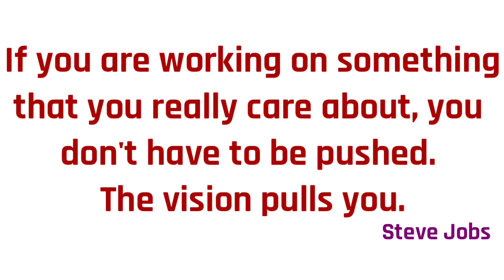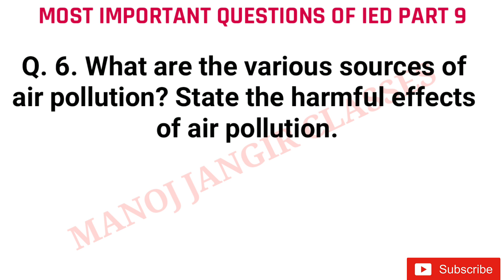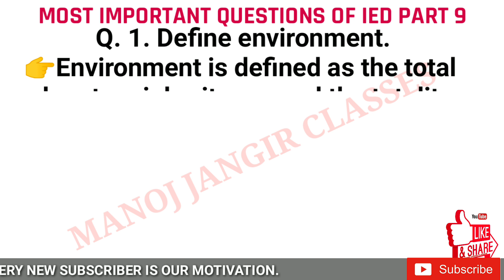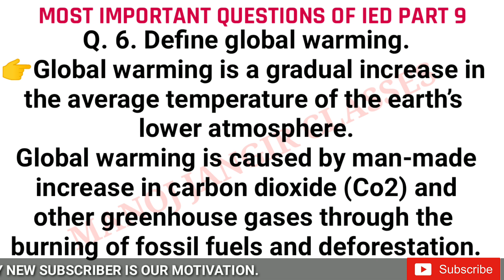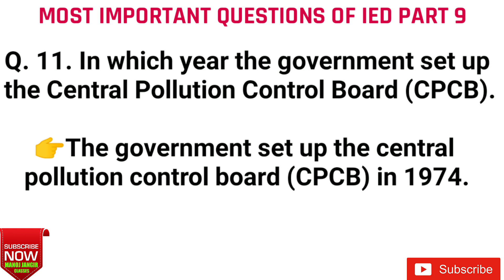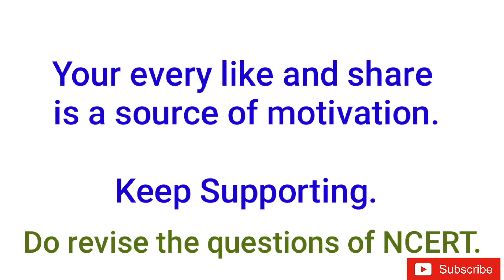MOST IMPORTANT QUESTIONS OF INDIAN ECONOMIC DEVELOPMENT PART 9 (UNIT 7: ENVIRON. & SD) CLASS XII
MOST IMPORTANT QUESTIONS OF
INDIAN ECONOMIC DEVELOPMENT
PART 9
(UNIT 7: ENVIRONMENT AND SUSTAINABLE DEVELOPMENT)
CLASS XII

👉Most expected questions with answers.

👉Most important questions of macroeconomics for class 12th

👉Answers of most important questions of macroeconomics

THE ANSWERS WILL BE UPLOADED SOON.

FOLLOWING ARE THE LINKS OF TIPS FOR BOARD EXAMS. WATCH THE VIDEOS AND CORRECT YOUR ERRORS PRIOR TO THE EXAMINATION.